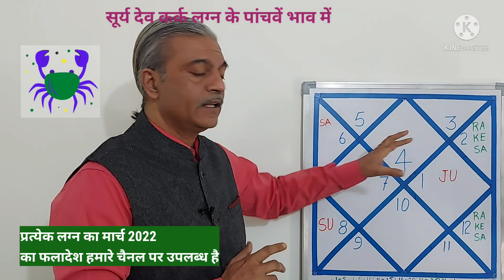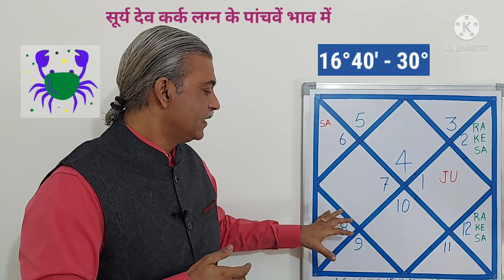सूर्य देव कर्क लग्न के पांचवें भाव में SUN in 5th house of Cancer ascendant - KARK Lagna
सूर्य देव कर्क लग्न के पांचवें भाव में क्या प्रभाव देंगे।
उपाय तथा सावधानियां साथ में बताई गई हैं।
Effects of Sun in 5th house of Cancer ascendant - KARK Lagna
With Remedies / Upay.

Wing Commander Lalit Bhatia is a pilot and an astrologer.
He applies astrology scientifically and accurately to enhance QUALITY OF LIFE of people, as well as to facilitate PEACE OF MIND and HAPPINESS of people.
He aims to highlight Easy and LOW COST REMEDIES and UPAY which will BENEFIT everyone in day to day life.